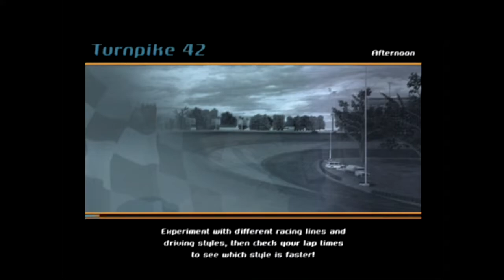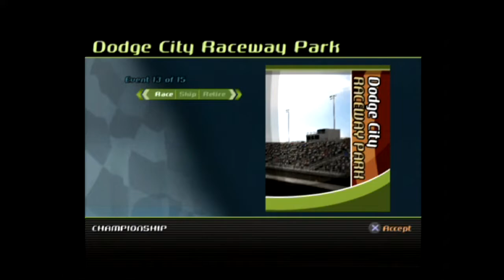lets play sprint cars road to knoxville part 2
in this part we take on the last remaining courses and then we figure out that the computer players really like to make u spin out to loose the race.